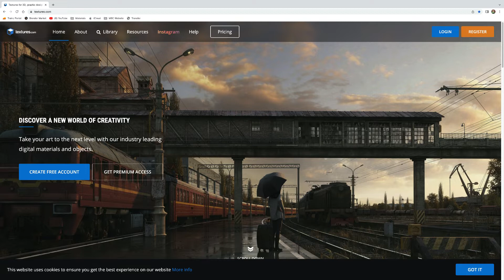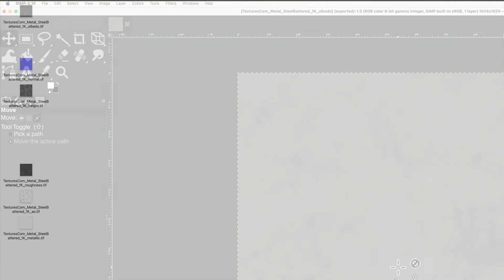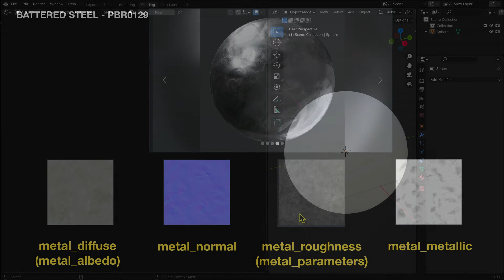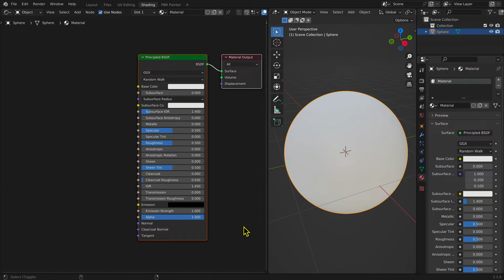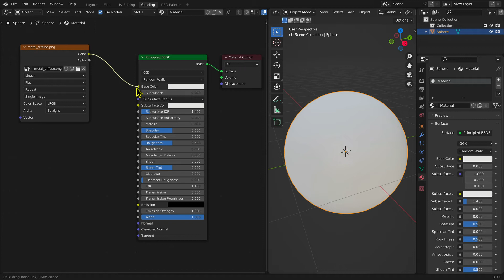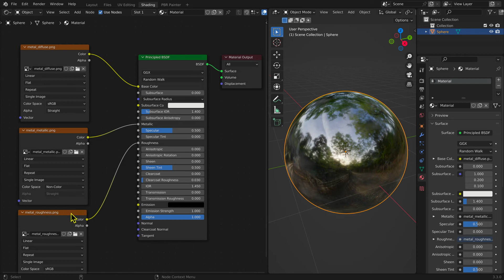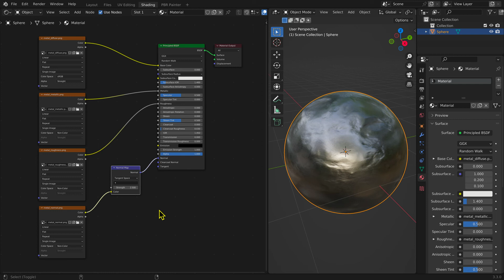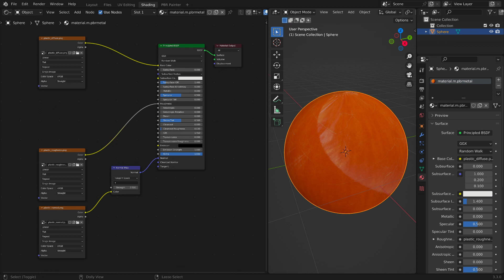Blender to Trainz: Blender 3 Beginner Course - 14 PBR Materials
Blender to Trainz: Blender 3 Beginner Course
14 PBR Materials
This video describes the information contained in each of the seven files that make up a PBR Material Texture Set and how to texture a mesh by adding the files to a Node Tree.

Cayden